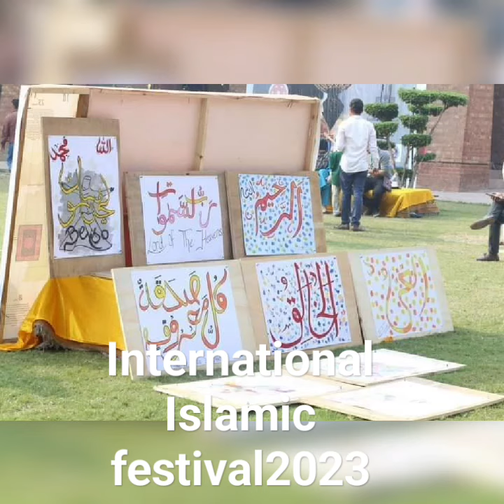participated in International Islamic Festival 2023 at Alhumrah Art gallery lahore.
Islamic Calligraphy is a representation of intellectual and artistic heritage of a mature society. It is rooted from taste of types of muslims. All educated and intellects refers islamic calligraphy as a great skill and expression.Lahore born SAIMA ASHFAQ from NCA is most noted female calligraphist of Pakistan, who has a long list of trailing exhibitions in her name not only in Pakistan but also abroad. Her magnificent play of colour and experimental work has earned her a rank as a leading calligraphist internationally. She has experimented vastly, from treating oil colours to give them an antique look to painting and all her trials have put forth a new trend. Art is absorbed in Saima’s very roots. Her last solo exhibition “RANG-O-HARF in Ejaz Art Gallery, Lahore distinguished & took her to the pinnacle of top female calligraphic artist of Pakistan. She has also won several national and international calligraphic awards.islamiccalligraphy islamicart islamic calligraphy art arabiccalligraphy islam islamicquotes arabic allah islamicreminders arabicart kaligrafi quran calligraphyart #